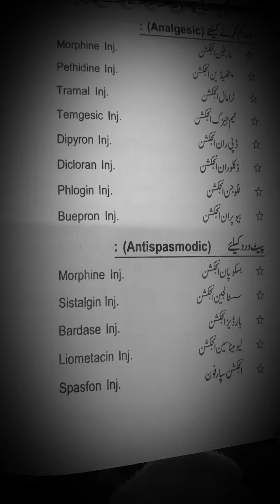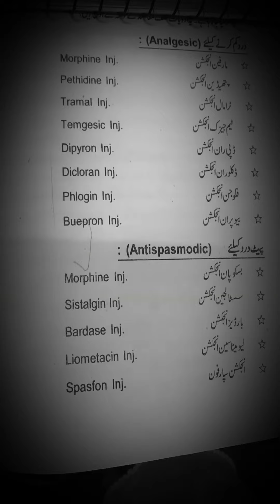Analgesic pain killer and antispasmodic abdominal pain medicine's